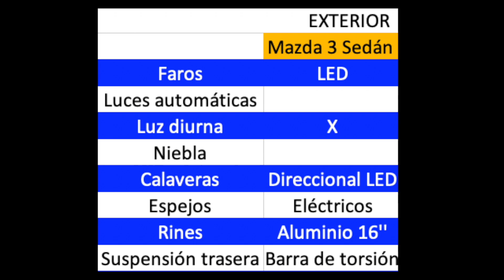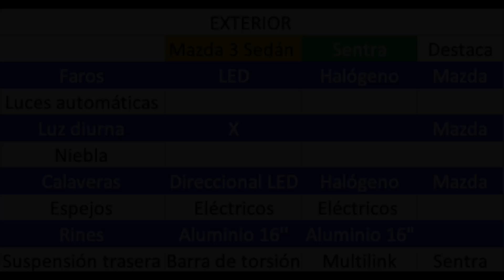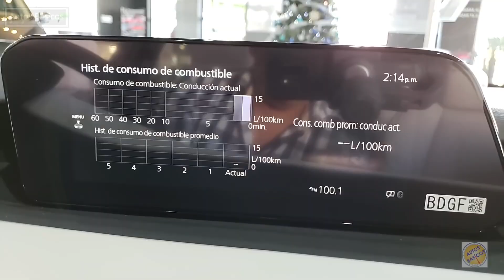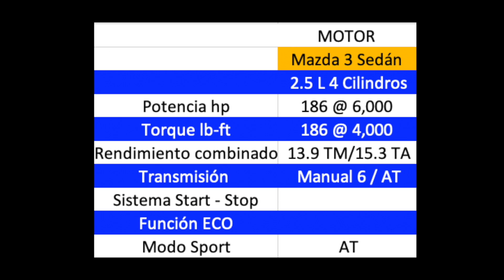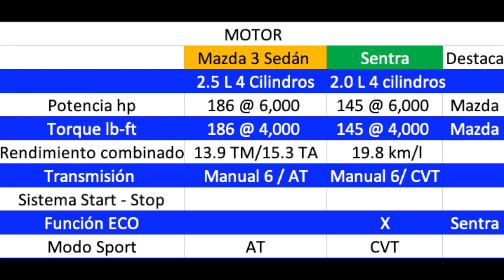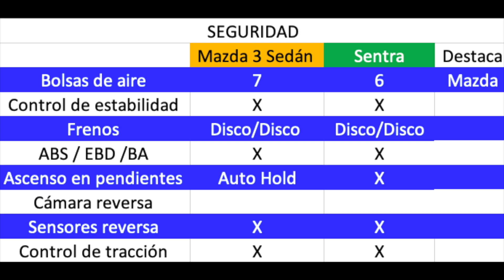Mazda 3 Sedán VS Sentra Sense Versiones básicas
En este video te mostramos el equipo de ambos autos para que conozcas lo que ofrece cada uno de ellos.

¿Para ustedes cuál ofrece más por tu dinero?